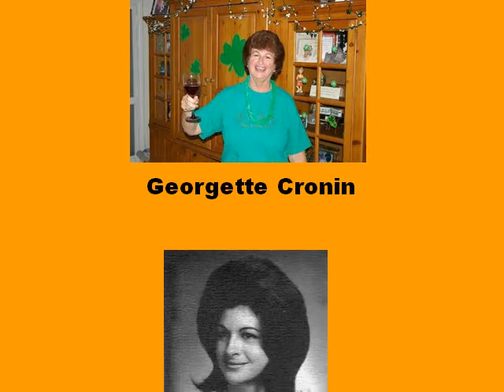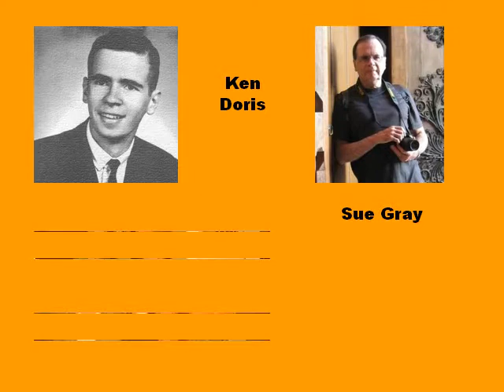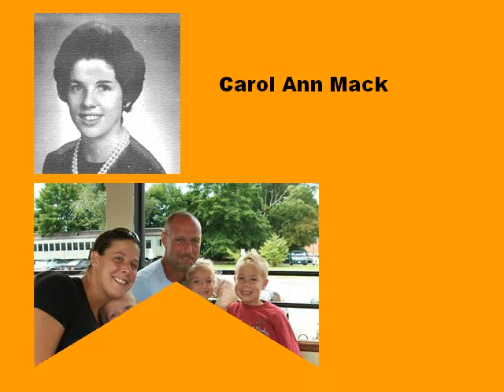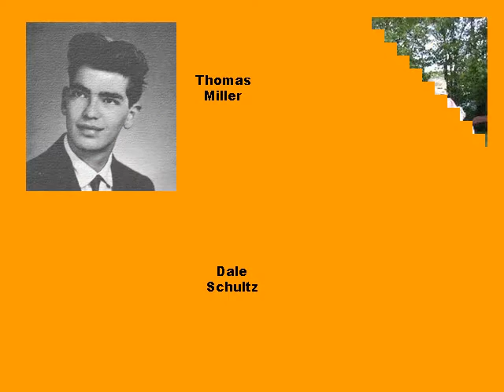Hicksville High School Class of 1963 Photo Gallery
Some yearbook photos and current photos of the class of 1963.